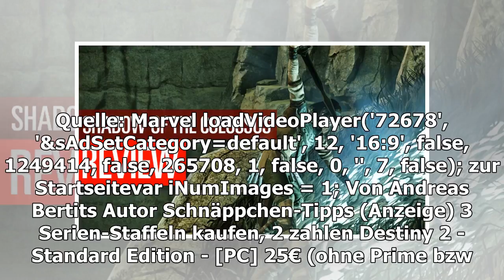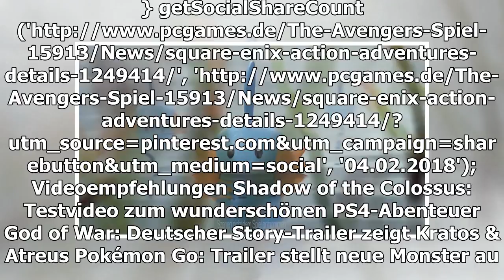Die Avengers: Details des kommenden Spiels aufgetaucht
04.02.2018 um 15:15 Uhr Außer, dass ein Spiel zur Comic- und Filmreihe The Avengers kommt, ist bisher noch so gut wie gar nichts über dieses mysteriöse Projekt von Square Enix bekannt. Entwickelt wird es vom Studio Crystal Dynamics, welche auch für d...